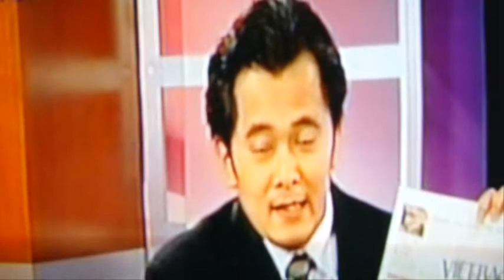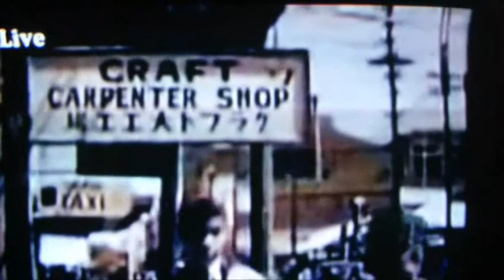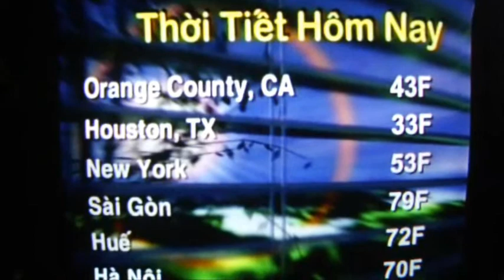saigon tin tuc hai ngoai.18.12.2011